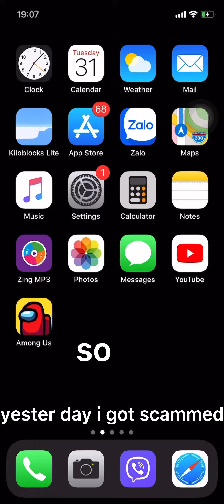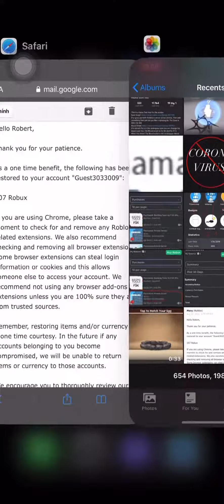i got my robux back from two scammers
if you got robux scammed use roblox support!